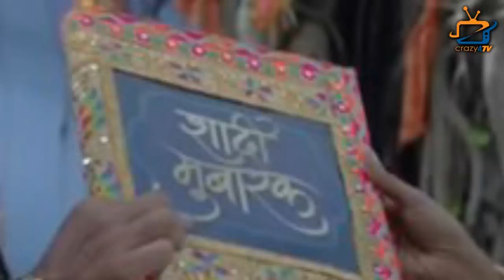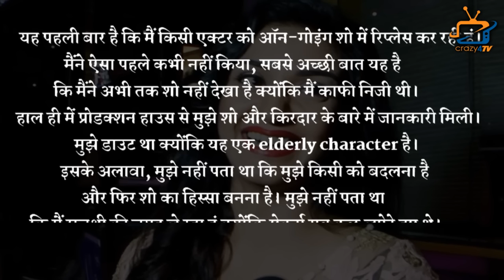Rati Pandey Begins Shooting for Shaadi Mubarak Actress Said This Thing on Replacing Rajshree Thakur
Check Out The Video How Actress Rati Pandey React After Replacing Rajshree Thakur in Shaadi Mubarak?